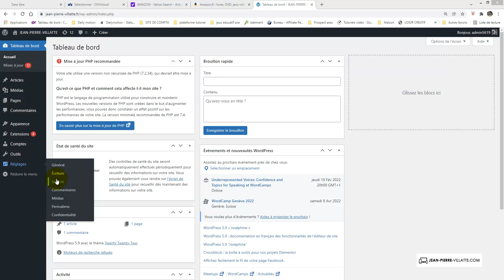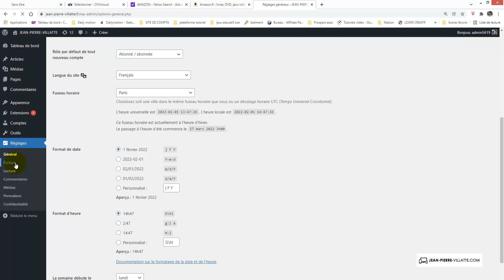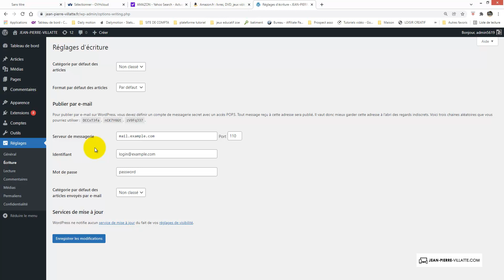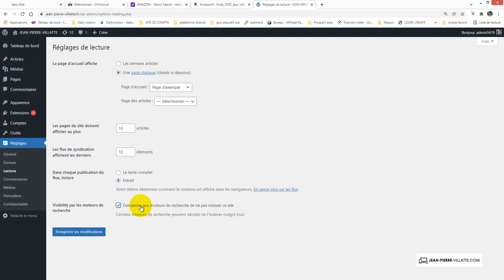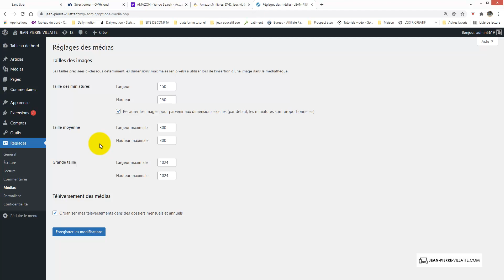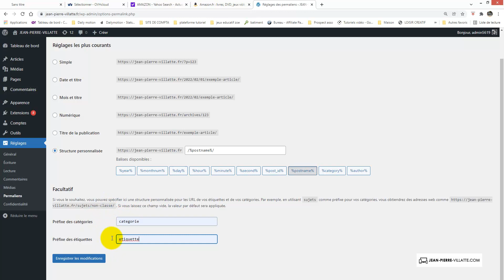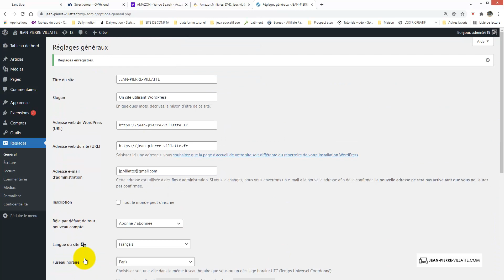EDUMA LEARNPRESS : Les réglages de base